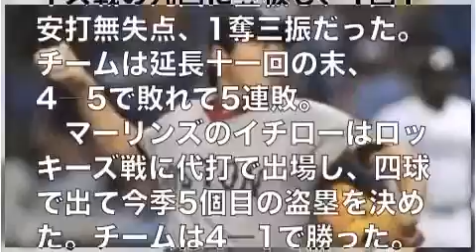レッドソックス上原、1回無失点＝イチローは1盗塁―米大リーグ